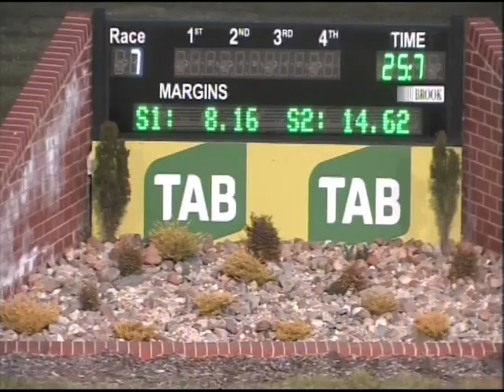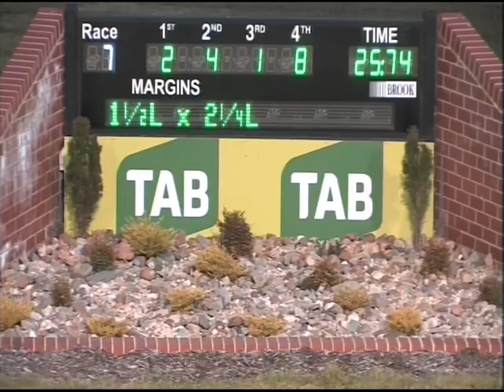Canberra 09102016 Race 7